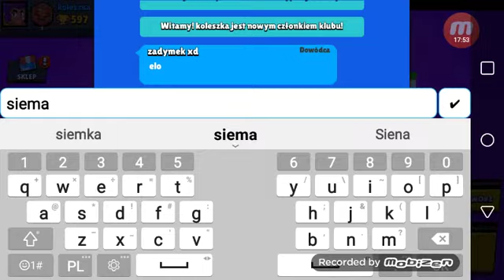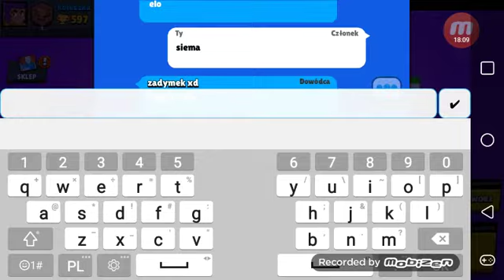Powietrzne fantazje #5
Dajcie suba mi i na kanale pogfirkus 111